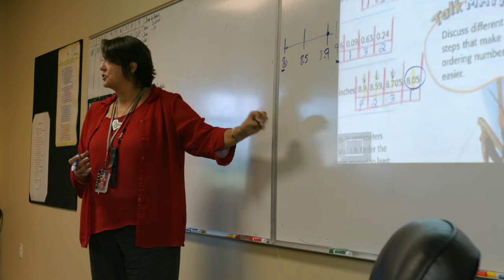Rolling Hills Academic Excellence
This video showcases how Rolling Hills Public Charter School in Boise, Idaho achieved academic excellence.